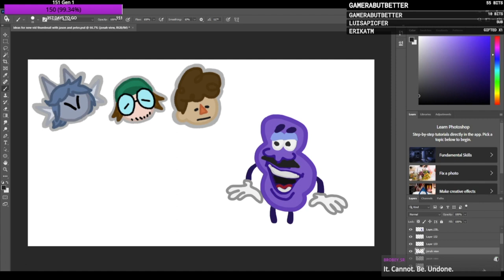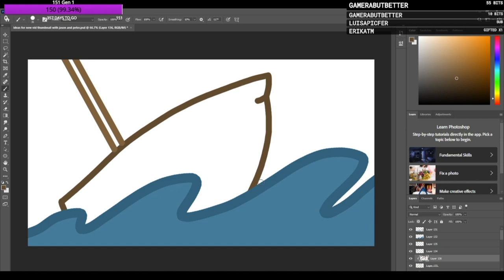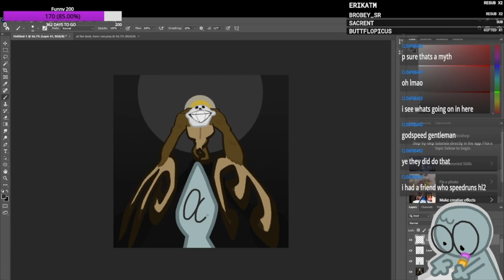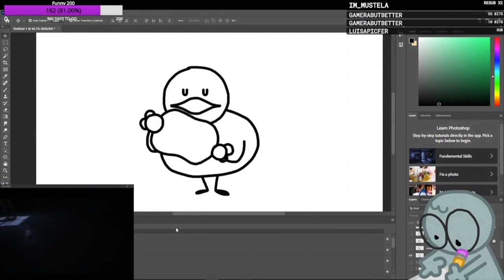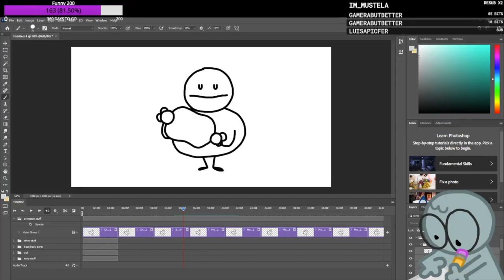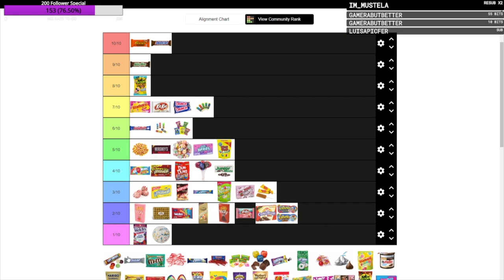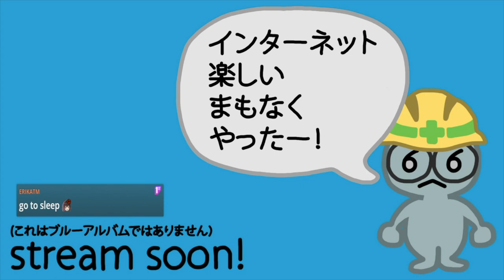Best of juhstreams - October 2020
I'm feeling hungry, feel my tummy rumbling